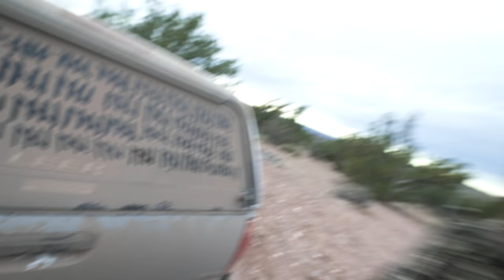Anyone's Hunt: Arizona Mule Deer I Presented by onX Hunt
“Anyone’s Hunt” breaks down and explores hunting opportunities that are available to anyone. The goal is to share lesser-known, over-the-counter hunting opportunities and how best to explore these unique experiences. To kick things off, Connor Gabbott, Jordan Gill, Zach Sandau and Steven Drake head down to Arizona in December for over-the-counter archery deer hunting.

onXmaps
1925 Brooks St,